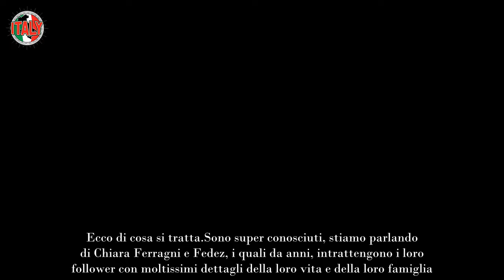Ferragnez, novità clamorosa in arrivo quello che sta succedendo crea ancora scompiglio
Sono super conosciuti, stiamo parlando di Chiara Ferragni e Fedez, i quali da anni, intrattengono i loro follower con moltissimi dettagli della loro vita e della loro famiglia. Diciamo che hanno reso partecipi i fan quasi su tutto, dal loro incontro, alla proposta di matrimonio, alla nascita dei figli e così via. Se pensiamo poi che Chiara è praticamente “l’influencer originale“, quella che ha dato il via a questa professione in Italia, abbiamo praticamente già detto tutto.

Le cose adesso sono in stallo per loro, con tutto quello che è successo e nel mentre, nell’attesa di capire come si evolverà tutta questa storia, al quanto complessa, al vaglio di chi di dovere,  i Ferragnez, hanno pubblicato un annuncio che ha lasciato tutti quanti senza parole. Ecco di cosa si tratta.